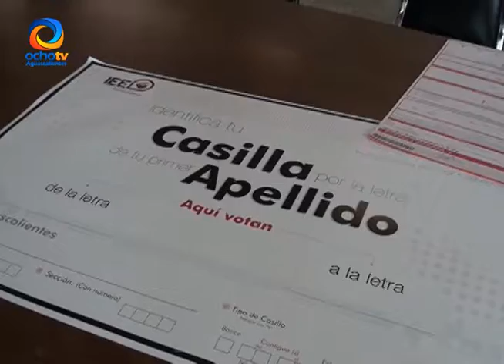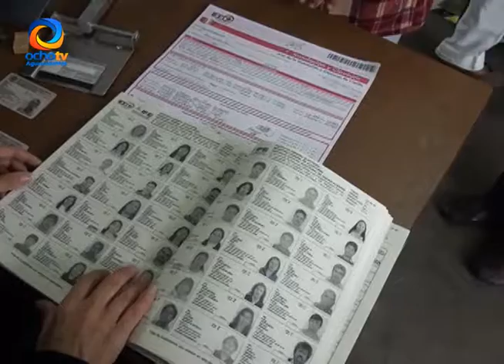HERRAMIENTA PARA DESCUBRIR AFILACIONES INDEBIDAS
El INE da a conocer una herramienta para descartar casos de
afiliaciones indebidas de ciudadanos.

Reportero: Jesús Peralta
Camarógrafo: Yamil López